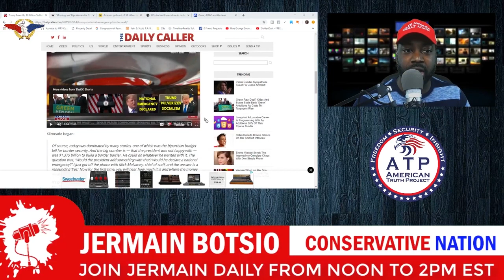33 Presidential National Emergency Orders in Place Now!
An ATP Report Production - In this episode of Nussbaum in the News, Barry Nussbaum is on the Conservative Nation show with Jermain Botsio. Barry and Jermain review an article in The Daily Caller about Americans being unhappy about President Trump calling a national emergency at the Southern Border.